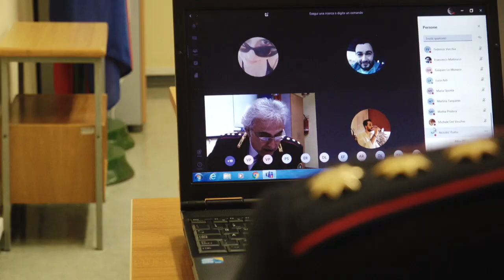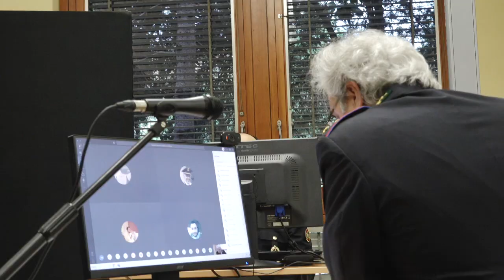65° corso base allievi